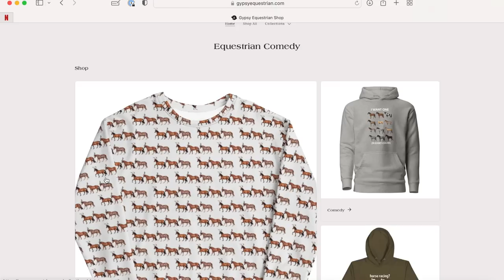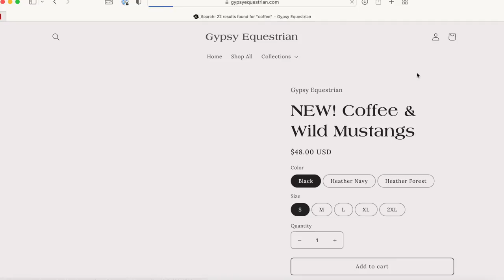Equestrian's dropping hints 😂| parody